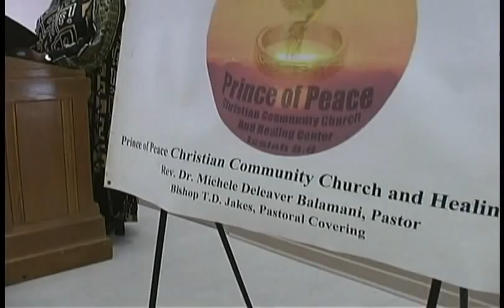T.G.O.(the gifted one)-"People's Army" Music Video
T.g.o. The people's army music video.